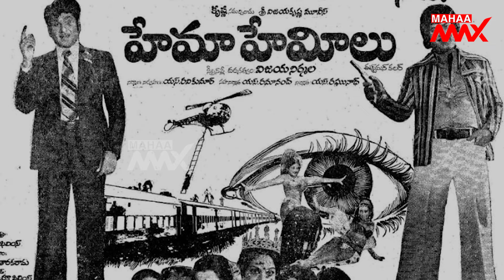ఏయన్నార్, కృష్ణ 'హేమాహేమీలు' కు 45 ఏళ్ళు 45 Years for Hema Hemeelu Movie | ANR | krishna | Mahaa Max